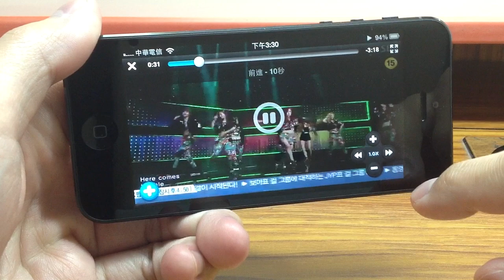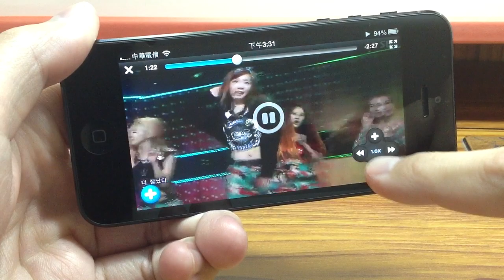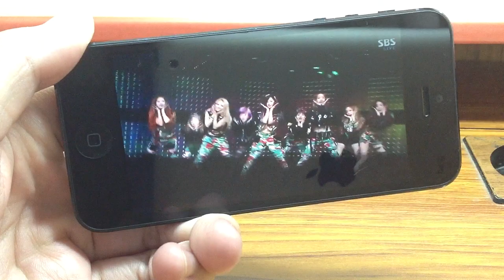iPhone / iPad 觀賞線上影片不中斷 - VideoHunter